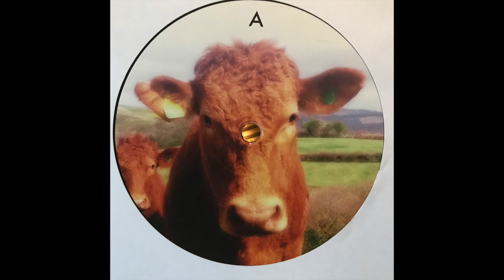Material Things feat. Sista Jane Warriah - Dub Dynasty - Holy Cow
Recorded via JBSystems Q3-USB turntable, vinyl from Steppas.com